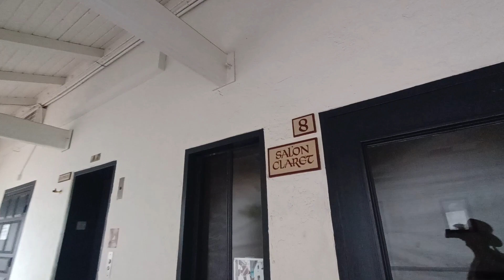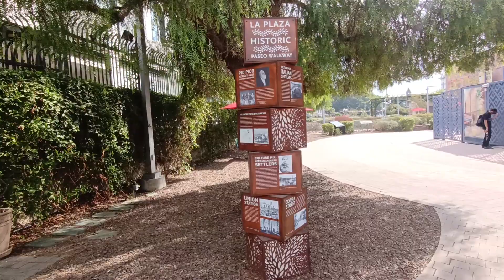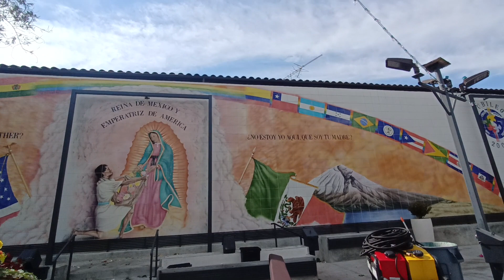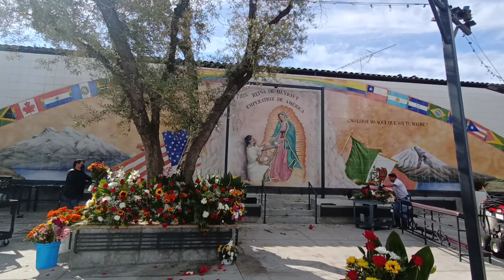#4. 10-30-2022 HALLOWEEN PLASITA OLVERA Los Ángeles Californiana-Jorge Luis Alvarez El Navegante